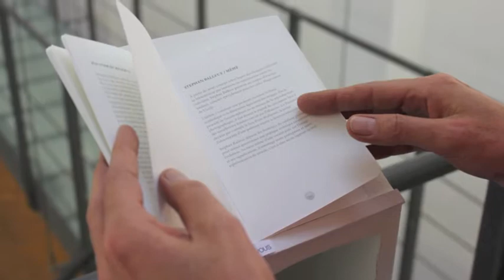Catherine Henkinet parle de Stephan Balleux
Stephan Balleux / Mème
à l'invitation de L'iselp, Stephan Balleux présente Mème, une exposition composée d'un corpus d'œuvres inédites, conçues en relation intime avec le lieu. L'artiste y questionne les limites de l'image, celles de sa représentation et de sa perception.

• La Galerie + La Mezzanine + Le Studio
• Du 18 octobre au 14 décembre